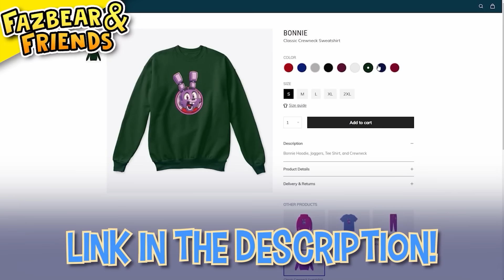WRONG vs. ORIGINAL "Angry Alex" 🎵 Minecraft Animation Music Video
Which version takes the crown? YOU DECIDE in the comments!

-- 🖱️ Links --

Comment "boink" If you've read this far!